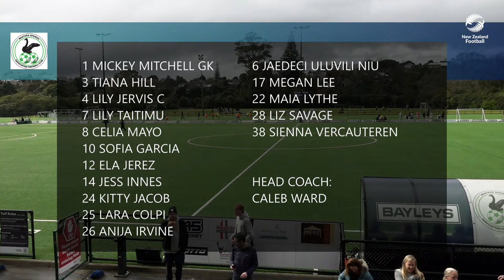Western Springs v Coastal Spirit | Kate Sheppard Cup Semi Final 2023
Western Springs v Coastal Spirit Live from Seddon Feilds in the 2023 Kate Sheppard Cup Semi Final